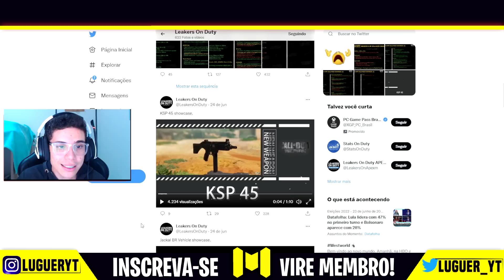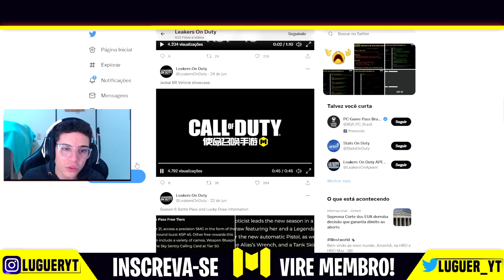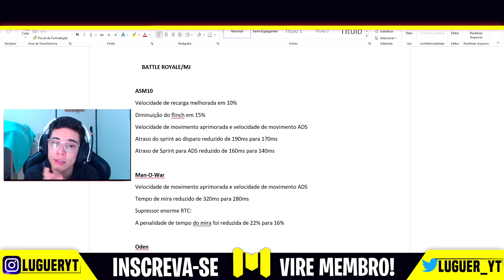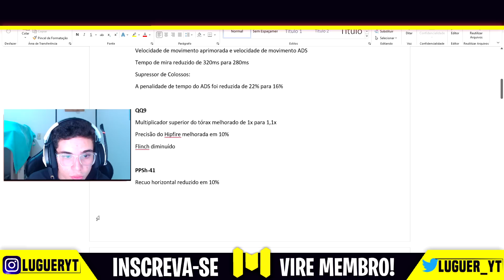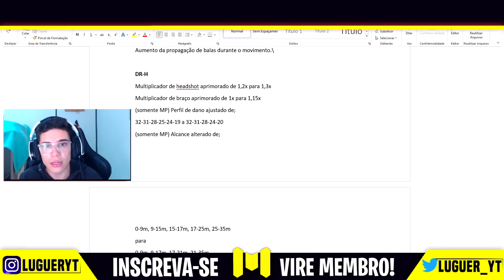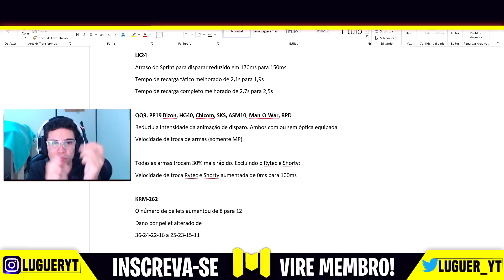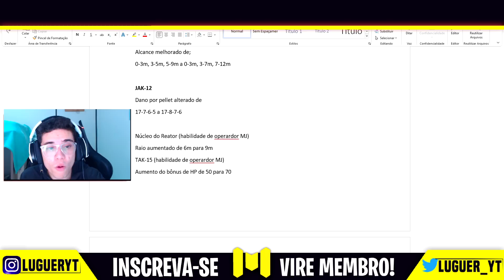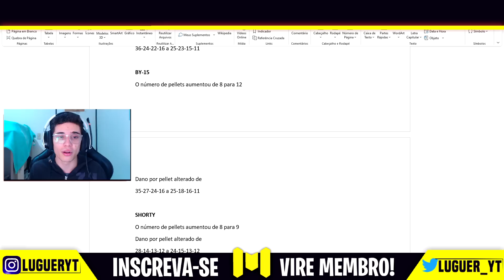ODEN vai QUEBRAR o JOGO! TODOS os BUFFS e NERFS da NOVA TEMPORADA 6 do COD MOBILE! SEASON 6 CODM!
NOVA TEMPORADA do cod mobile esta chegando! A season 6, com ela já vem os BUFFS E NERFS das armas do jogo, novo mapa, novas armas e muito mais!
  Nesse vídeo trago tudo pra vocês! Conferimos alguns buffs e nerfs juntos e já ficamos com mais uma dúvida: Qual vai ser as MELHORES ARMAS da temporada 6 do cod mobile!